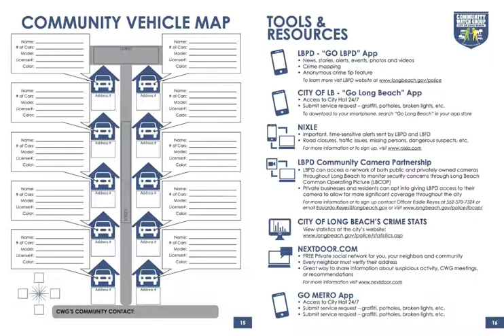LONG BEACH Community Watch STARTER KIT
Community Watch is one of the oldest crime prevention programs in the United States. Community Watch is an extremely effective tool because it brings the community together with local law enforcement to deter crime and make communities safer.